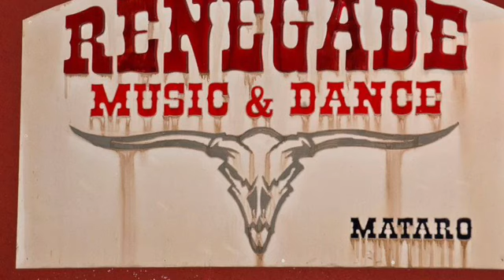Jägermeister - Adriano Castagnoli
Edu Roldós
Country line dance
Jägermeister -Adriano Castagnoli . 64 Counts , 1 restart i 2 tags